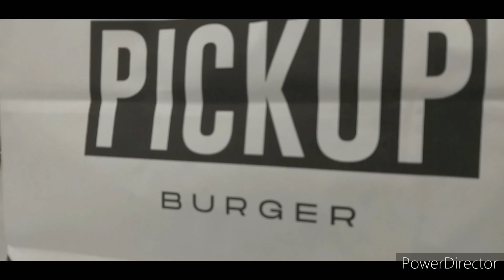Saudi National Day|All about planes Air show|Life of a housewife in Saudi Arabia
moments and event sharings of home making..
ces or travellin.. bein a dog lover..
life in Saudi Arabia as an expat